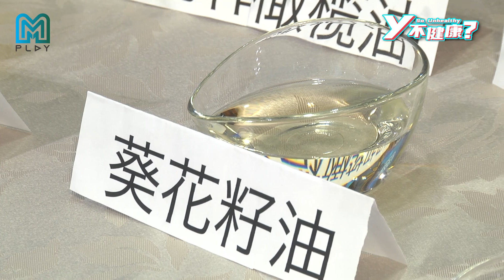[Y So Unhealthy? Y不健康?] Are You Eating Right? (4) 你吃对了吗？（四）| EP 34/54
Today, we will be sharing about the different types of oil, both for cooking and consumption. We will be distinguishing the heallthy and unhealthy ones, as well as sharing the difference between fried and baked food. Watch to find out more!

今天，我们将与您分享不同的油，有分为菜油、牛油、橄榄油，让您使用和下厨。我们也将分享健康和不健康的油，并讨论油炸和烘焙食物的差别，哪一个比较健康。观看以了解更多！